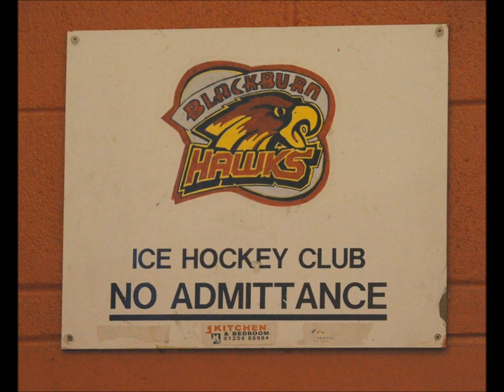MAX IMAGES Blackburn Hawks v Billingham Stars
Blackburn Hawks v Billingham Stars

Photos Of The Blackburn Hawks v Billingham Stars 11/11/12